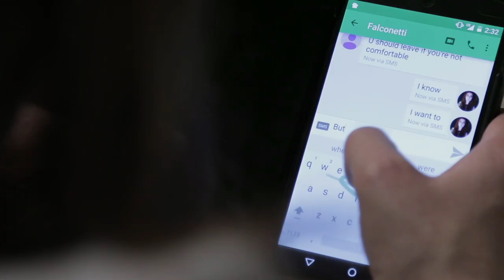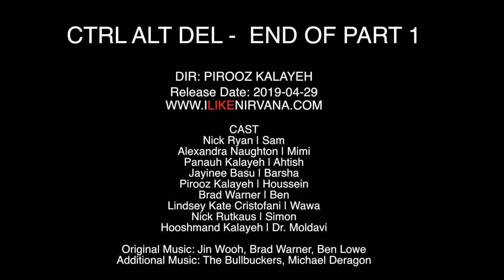Ctrl Alt Del - Part 1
Four lives intertwine on a single day in Los Angeles. Each pairing moves through various issues regarding gender inequality, the misuse of power, and familial pressure, until they shift into something different and unexpected.

CAST
Nick Ryan | Sam
Alexandra Naughton | Mimi
Panauh Kalayeh | Ahtish
Jayinee Basu | Barsha
Pirooz Kalayeh | Houssein
Brad Warner | Ben
Lindsey Kate Cristofani | Wawa
Nick Rutkaus | Simon
Hooshmand Kalayeh | Dr. Moldavi

CREW
Director: Pirooz Kalayeh
Screenplay: Pirooz Kalayeh
Producers: Pirooz Kalayeh, Aaron Lee Dowell
Editors: Pirooz Kalayeh, Carlos Reveles Jr.
Cinematographer: Aaron Lee Dowell
2nd Unit: Andy Chinn
Sound Operator: Carlos Reveles Jr.
Dialogue Mix: Jim Batcho
Sound Mix: Aaron Lee Dowell
Original Music: Jin Wooh, Brad Warner, Ben Lowe
Additional Music: The Bullbuckers, Michael Deragon